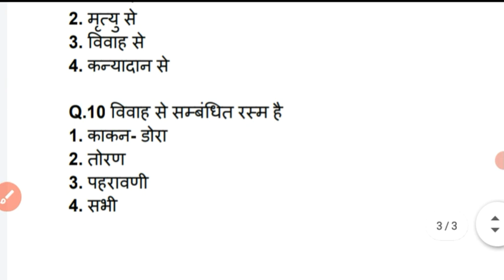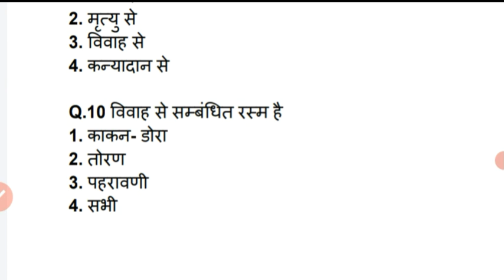राजस्थान का सामान्य ज्ञान। questions ans answer। Bstc online classes 2022। bstc exam 2022।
राजस्थान का सामान्य ज्ञान। questions and answer।bstc online classes 2022।bstc exam 2022।
Bstc Model Paper important questions
Bstc 2022
bstc online classes live
Bstc Rajasthan GK top questions
bstc best questions
Bstc_online_classes_2022
bstc Rajasthan history classes
Raj GK general knowledge questions
Raj GK
bstc best book konsi pade
Bstc syllabus 2022
bstcsamanay gyan questions
bstc gk trick classes